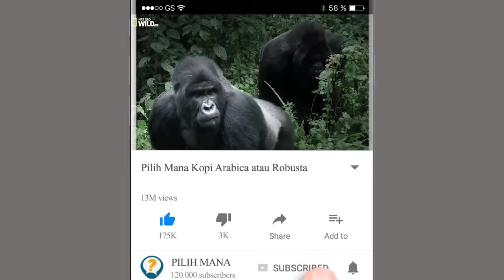Sering dikira sama, Kamu Harus Tau ini perbedaan monyet dan kera Pilih Mana yooo